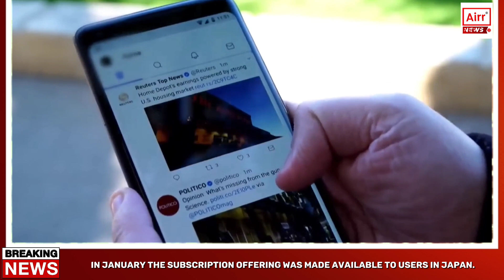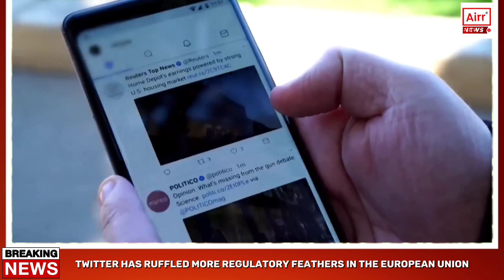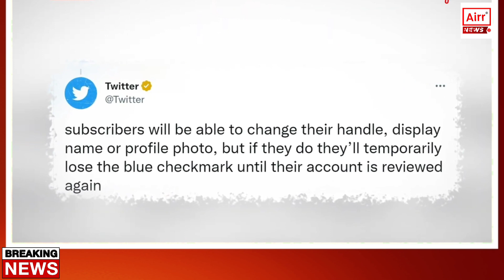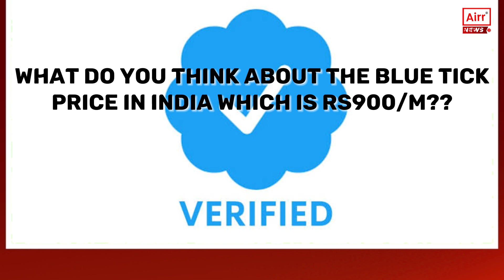Twitter blue tick launched in India, why is Twitter now charging for blue tick?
Elon Musk who lately bought Twitter has decided to vend Twitter vindicated badge or make the blue tick a paid service. This move of his has entered mixed responses from the followership so far. But why is the billionaire adamant about dealing with this service and keeping the Twitter blue tick price at $8? Let's take a deep look at it.

The main reason that Elon Musk provided is that making blue tick verification a subscription is a way of "defeating spam/scam,". This means that anyone who wants the ‘blue tick’ will now have to pay a monthly fee of $8 to be seen as a verified account on the micro-blogging platform Twitter. He sees it as an exercise to tackle spam and abomination but there are numerous who don’t agree with that. So let's find out what is Twitter blue or a blue tick on Twitter